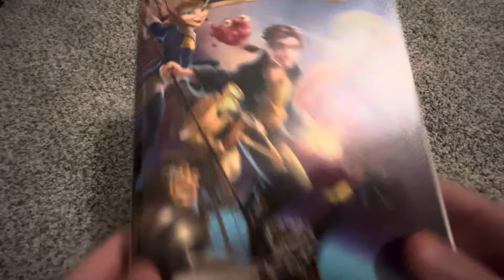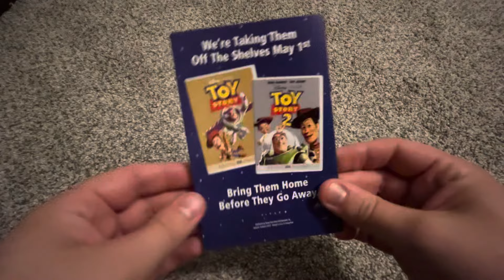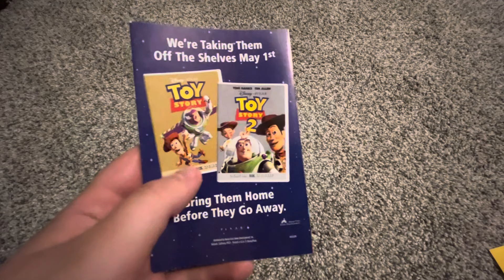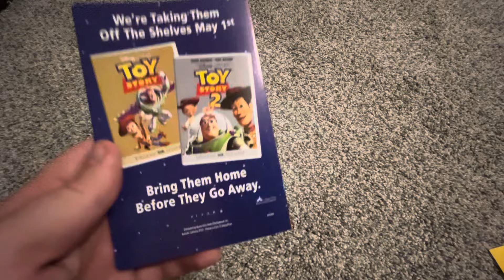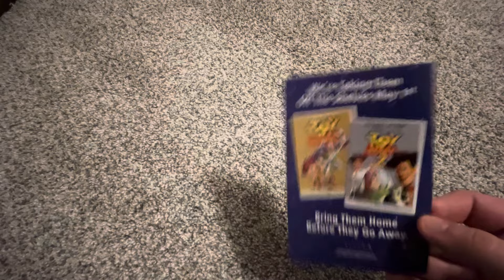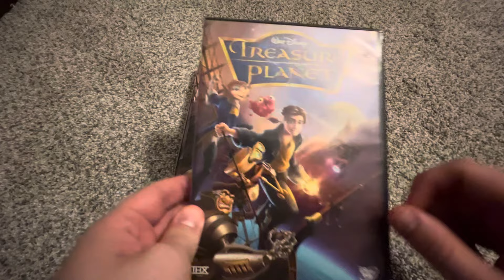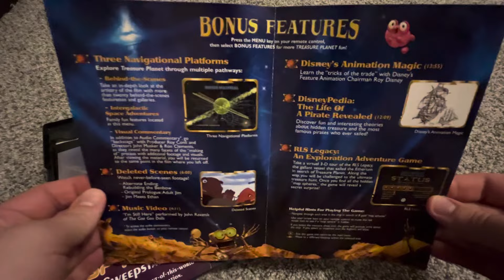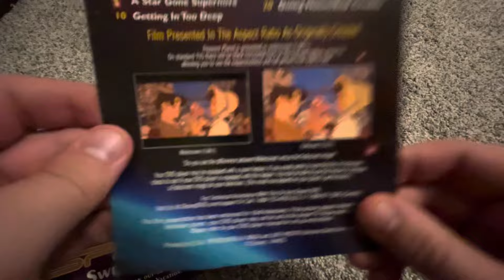2 Different Versions of Treasure Planet